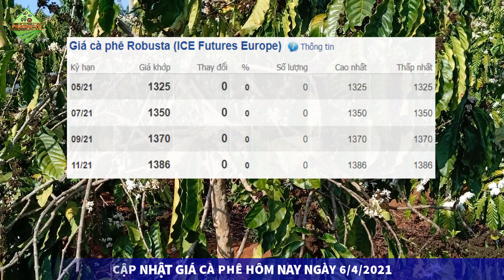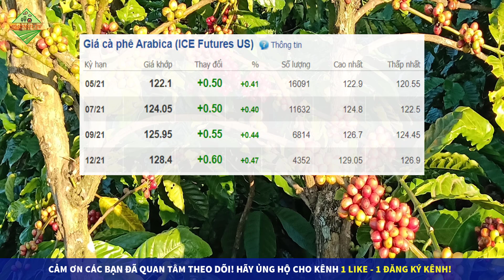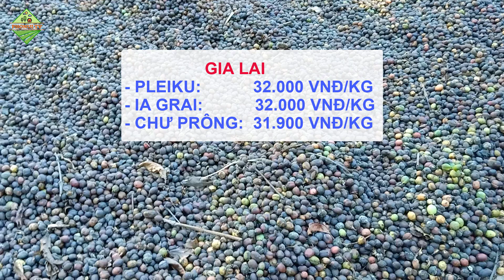Giá cà phê hôm nay ngày 6/4/2021|Giá cà phê arabica tăng nhẹ sau kì nghỉ lễ phục sinh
► Kênh PhoNui TV chuyên cập nhật những thông tin về giá cả hai mặt hàng nông sản là cà phê và hồ tiêu trong nước để giúp bà con tham khảo!